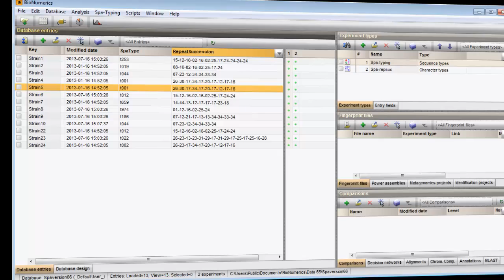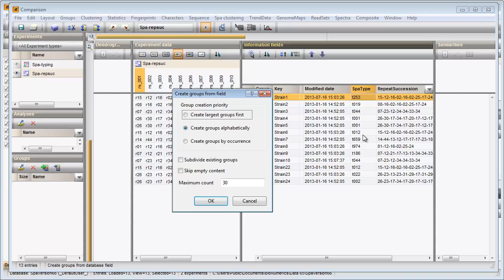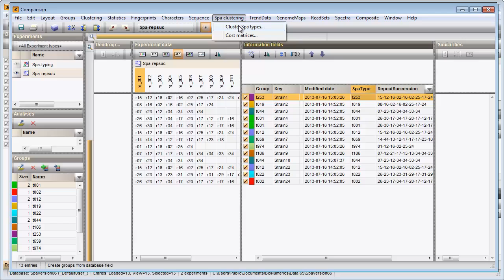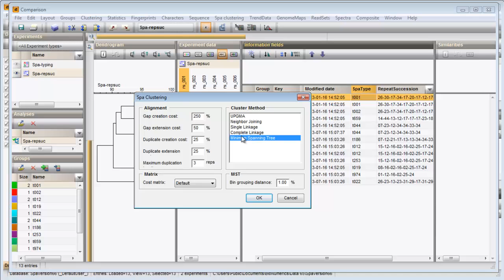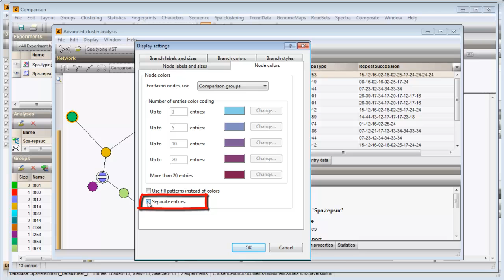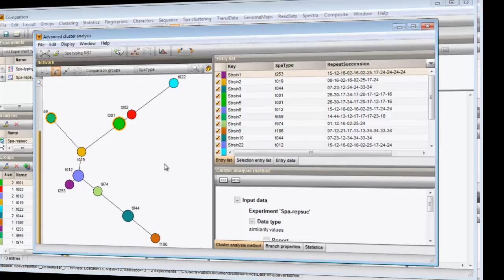Create a UPGMA and minimum spanning tree based on Spa data (BioNumerics 7)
This video shows how to create a minimum spanning tree based on Spa repeats.